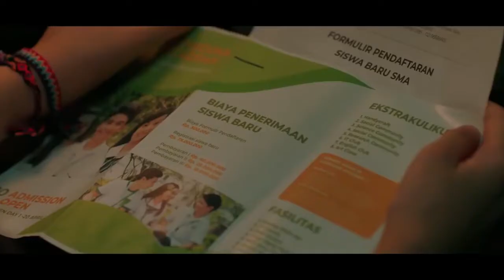REVIEW FILM 'GHOST WRITER' - POPCORN TIME EPS.4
Film horror-comedy yang layak kita tonton saat lebaran bareng keluarga, so sebelum nonton film nya yuk kita simak dlu review nya